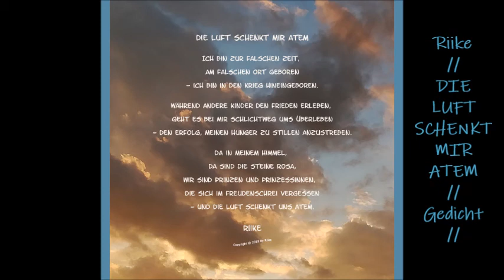💙Die Luft schenkt mir Atem / im Krieg / Gedicht / Riike🕊️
hörgedicht 💙DIE LUFT SCHENKT MIR ATEM🕊️ (ohne Klang eines Gedichtes)
... Krieg schlimm ist ... entfliehen ... Schutzträume erträumen ... frieden 🕊️
Ich bin zur falschen Zeit,
am falschen Ort geboren
- ich bin in den Krieg hineingeboren.

Während andere Kinder den Frieden erleben,
geht es bei mir schlichtweg ums Überleben
- den Erfolg, meinen Hunger zu stillen anzustreben.

Da in meinem Himmel,
da sind die Steine rosa,
wir sind Prinzen und Prinzessinnen
die sich im Freudenschrei vergessen
- und die Luft schenkt uns Atem.
(RIIKE🕊️)
🌷„Kinder müssen beschützt werden.“ (RIIKE🕊️)🌷
🌷„Diese Erde ist kein Friedensplanet.“ (RIIKE🕊️)🌷
🌷„Kinderseelen brauchen Schutzräume.“ (RIIKE🕊️)🌷
translation attempt
audiopoem 💜THE AIR GIVES ME BREATH🕊️ (without sound of a poem)
... war is terrible ... escape ... dreaming up for shelters ... peace 🕊️
I was born at the wrong time
in the wrong place
- I was born into war.

While other children experience peace
for me it's simply about survival
- to strive for success of satisfying my hunger.

There in my heaven,
the stones are pink,
we are princes and princesses
who forget themselves in the cry of joy
- and the air gives us breath.
(RIIKE🕊️)
🌷“Children have to be protected.” (RIIKE🕊️)🌷
🌷“This Earth is not a peace planet.” (RIIKE🕊️)🌷
🌷“Children's souls need shelters.” (RIIKE🕊️)🌷
☀️"Liebe für die Erde.💚Love for the Earth.🐘Miłość do Ziemi."❤️ (RIIKE🕊️)
Riike - Die Luft schenkt mir Atem - Gedicht
Erdehüten: ERDE.LIEBE.FRIEDEN.
Künstlerin/Sprecherin: Riike (Ulrike Tabor)
Text/Worte: Riike
Video/Aufnahme: Riike
Design/Schnitt: Riike
Aufnahmedatum: 03/2019